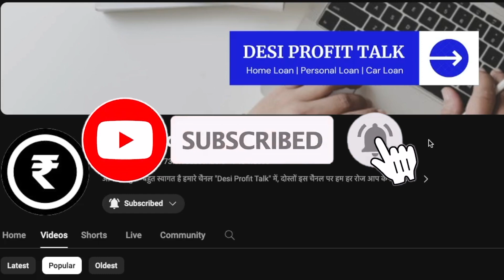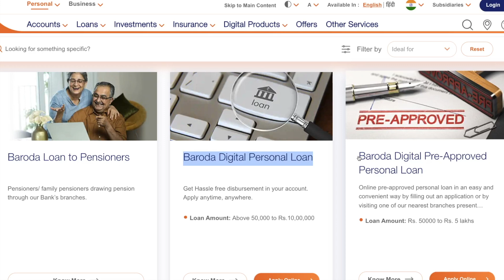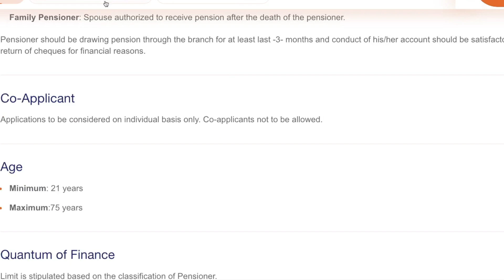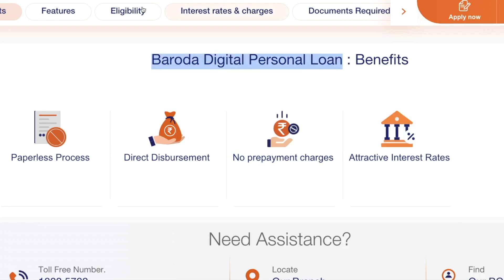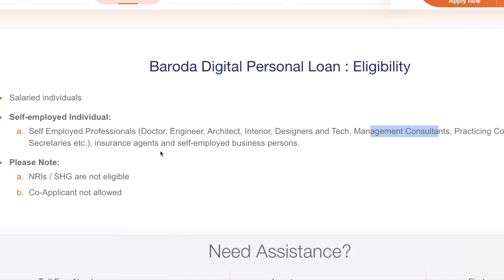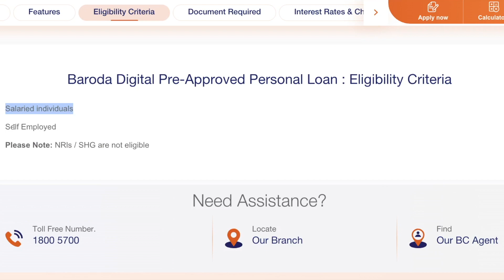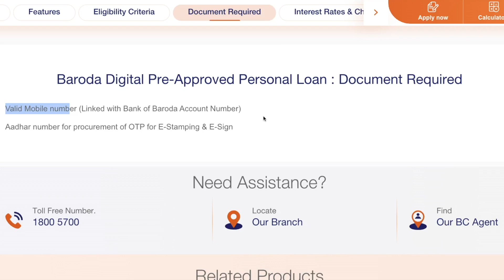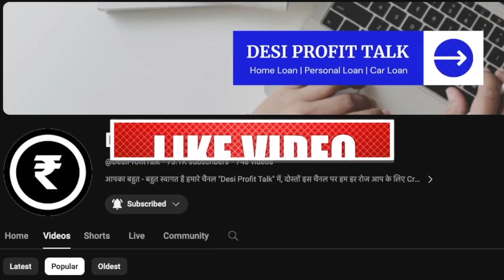BOB Personal Loan Interest Rates 2023 | Schemes, Features, Fees, Eligibility & Documents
Bank of Baroda offers personal loans of up to Rs 20 lakh @ 10.90% p.a. onwards for tenure of up to 7 years. It also offers pension loans to its pension account holders @ 12% p.a. Bank of Baroda (BoB) Personal Loans are offered at attractive interest rates with quick processing and minimum documentation.